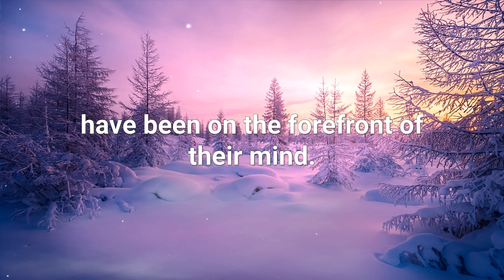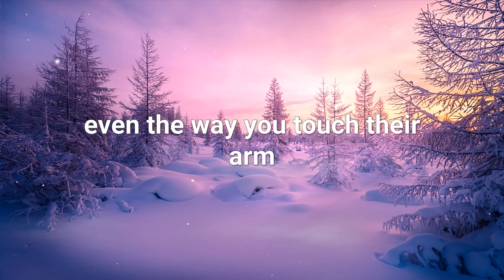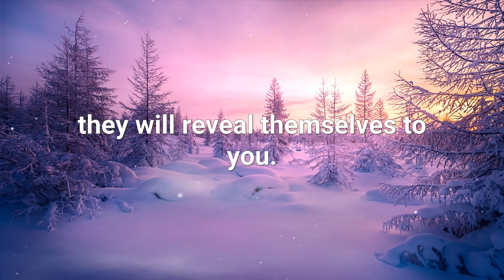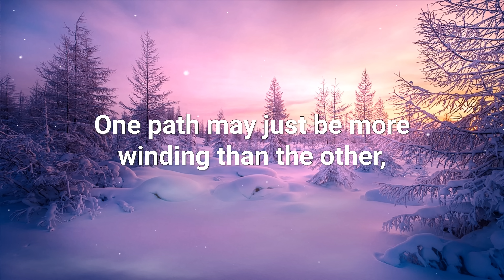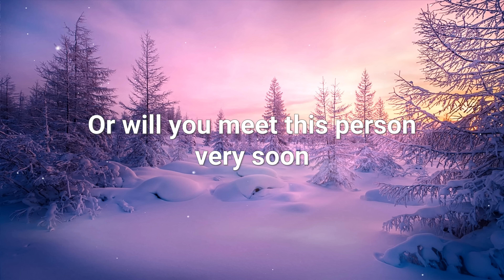💌 Someone is talking about your looks and it's not what you think...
If you’re seeing this video, the Universe has a message for you: Someone is talking about your looks and it's not what you think...